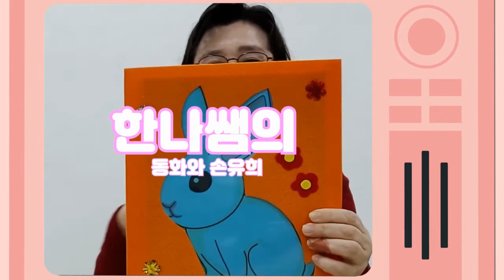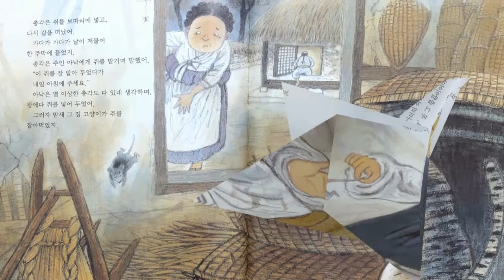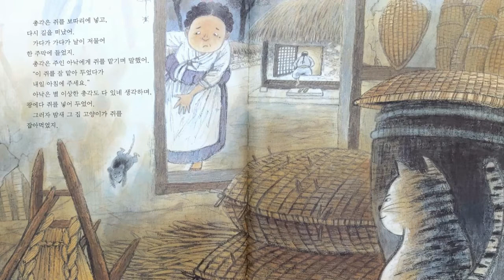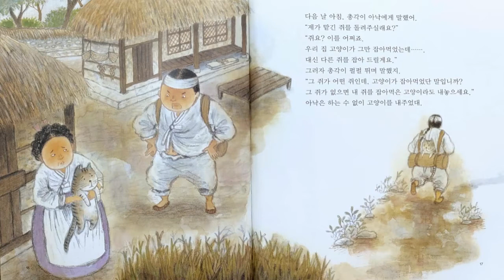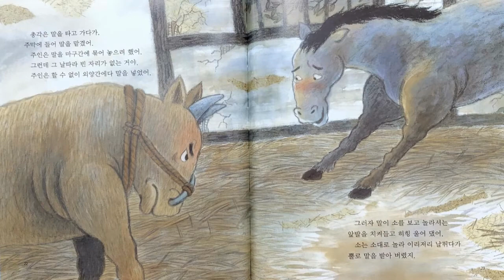[전래동화] "좁쌀 한 톨로 장가간 총각" / 추천동화 /유익한 동화 / 인기동화 / 엄마표동화구연 / 목소리연습 / 감정연습